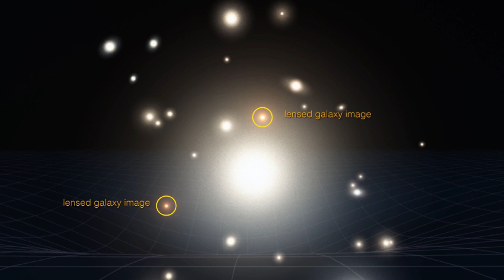Hubblecast's First 100 Episodes: Hubble Highlights | Video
- throughout its 27-year history, Hubble has seen enough of the Universe to fill 100 episodes of the Hubblecast — 10 hours worth!

These episodes have captured the science, culture, trials, and successes of Hubble, ranging from its spectacular images to its cutting-edge discoveries to its impact on society.

This special 100th Hubblecast reflects on the past 99 episodes, and includes the smartest, funniest, weirdest and most creative moments.

Credit:
Directed by: Mathias Jäger
Visual design and editing: Martin Kornmesser
Written by: Georgia Bladon, Mathias Jäger
Narration: Jochen Liske
Presented: Dr J (Jochen Liske)
Images: NASA, ESA/Hubble
Videos: NASA, ESA/Hubble
Animations: NASA, ESA/Hubble, M. Kornmesser
Web and technical support: Mathias André and Raquel Yumi Shida
Executive producer: Lars Lindberg Christensen